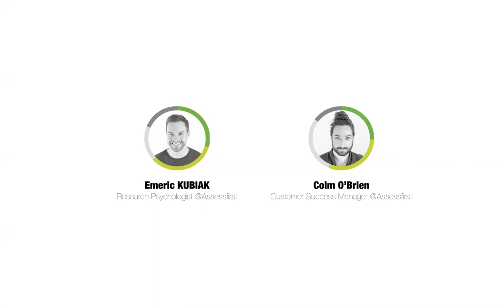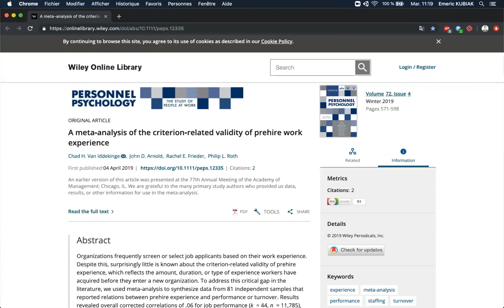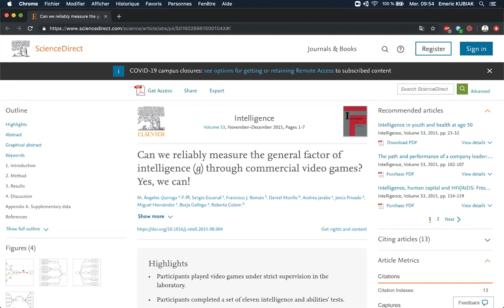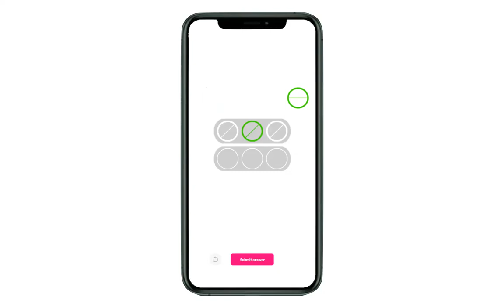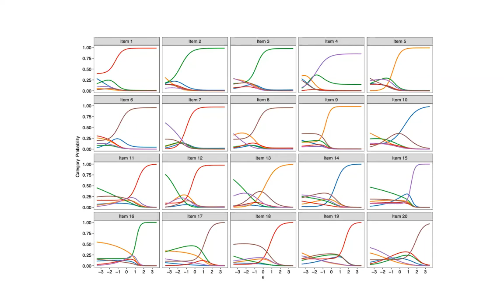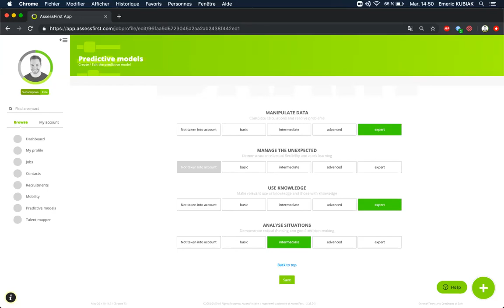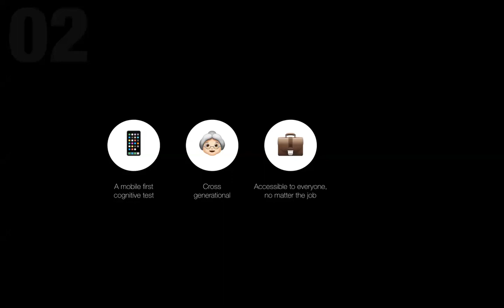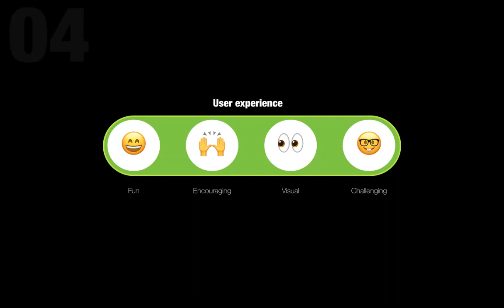Evaluating Human Potentiel, re-imagined. Brain - New Gamified Version by AssessFirst 🌎